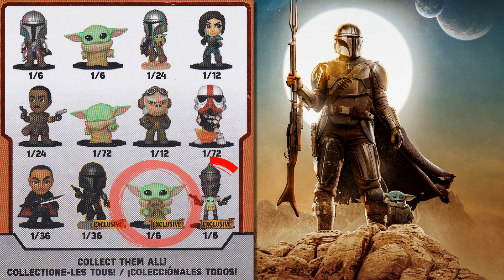Blinders - Unboxing Funko The Mandalorian Specialty Series Mystery Minis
A quick Unboxing.

 Blinders is an infotainment series about Blind Box and Bag collectibles.

Please note:
Some samples and imagery are used without permission and are purely used for information and entertainment purposes. This series is not for profit.

Competitions only open to NZ residents and members of the NZ Blinders Facebook